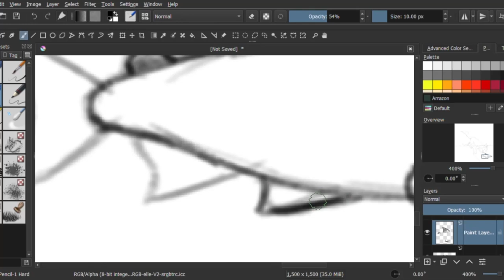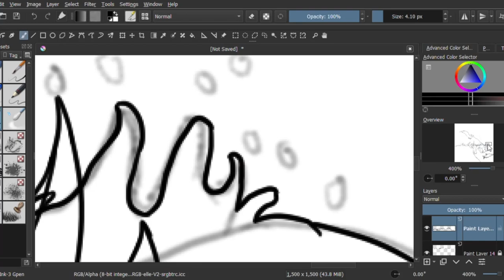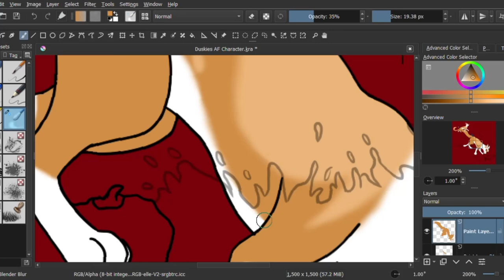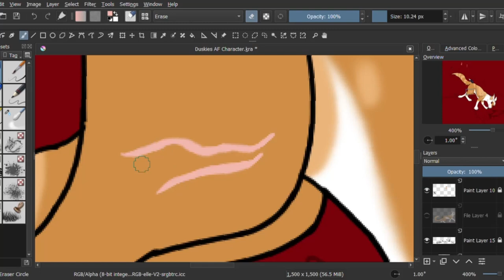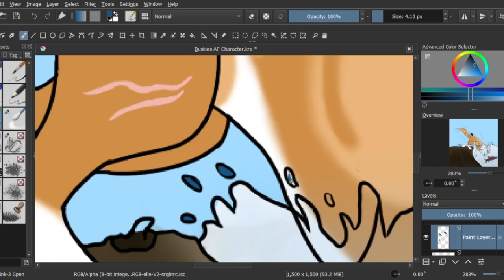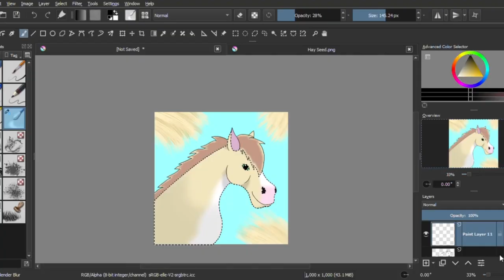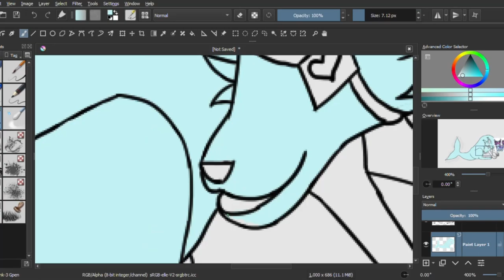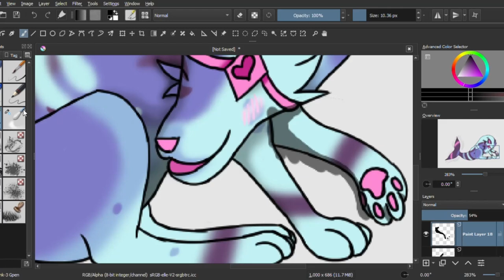The Start of my Art Fight 2023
What’s This Drawing?
Here's the start of a few Attacks/Revenge's. I Did for art fight.